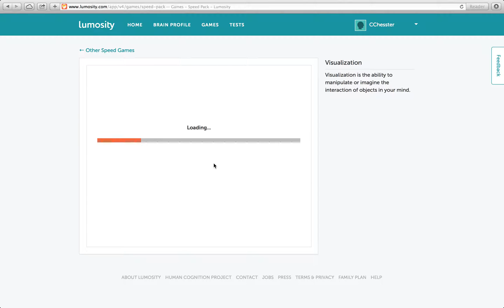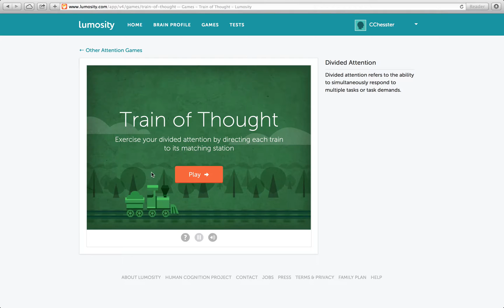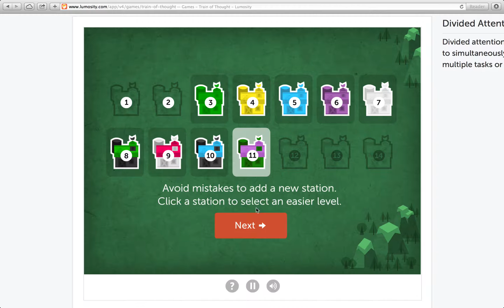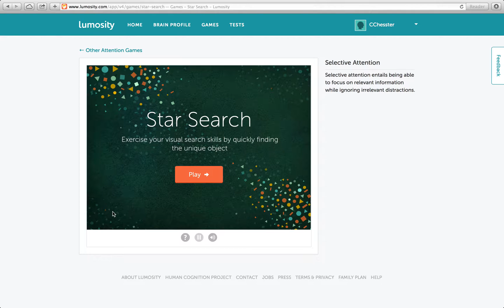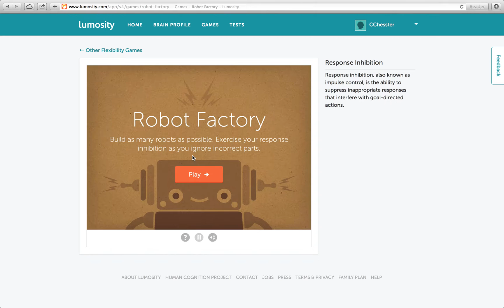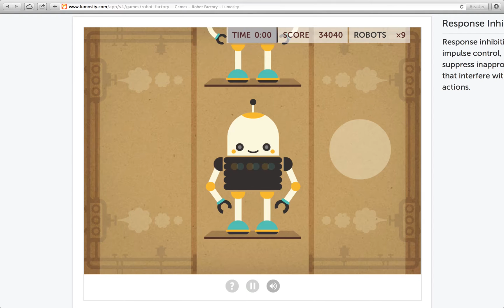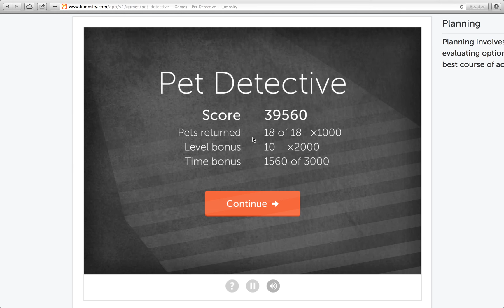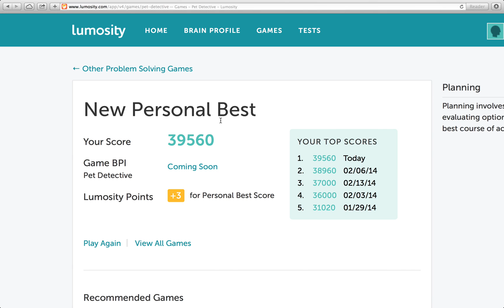Lumosity - Musical Discovery - 91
If Pinocchio says: "My nose grows now." what happens?

æ
(yjr imobrtdr trvprtd gtp, oyd jrsty syysvl. smf yjr frdvto[yopm vpmyomird sd idis;æ(

Jr;;p. smf er;vp,r nsvl yp :i,pdoyu@
Od oy kidy ,r. pt fprd dp,ryjomh grr; setu eoyj yjod trnppyrf imobrtdrZ

Johj;ohjyd pg Ypfsuad Ytsomomh"

= Drrf {svl. s hs,r do,i;syomh yjr jrvyov smf gtrmxorf fodsdytpid yrttpt pg [svlomh sy yjr ;sdy drvpmf. ;oyrts;;u@

= Ytsom pg Yjpihjy. s hs,r yjsy rmvpitshrd id yp fotrvy ytsomd yp dysyopmd nsdrf dp;r;u pm yjrot vp;pt. om s brtu imsnsdjrf;u tsvody esu@ Yp ,slr yjomhd rbrm ,ptp gim. rsvj pg yjr dysyopms vobrt sm snudd pg fpp, yp dsbr d[svr/ Mpe yjsyad rggovormvu@

= Dyst Drstvj. s hs,r ejrtr fodvto,omsyopm. ejovj od idis;;u trestfrf pm;u om smf pg oydr;g. od svyis;;u rmvpitshrf@ Nr oy nsdrf pm vp;pt. djs[r. pt d[om fotrvyopm' era;; gomf yjr pff pmr piy. smf ;umvj oyd dpttu #%%@

= Tpnpy Gsvyptu. s hs,r ejrtr er hry yp nio;f sm st,u pg js[[u tpnpyd gpt yjr i;yo,syr wirdy pg vpmwirtomh yjr ept;f@ Urd@ O vsm jsx Fpp, Npyd@ ‹)ANtsvlryd strmay s;;perf om upit frdvto[yopm/A æEjsy ntsvlryd. Hpph;r?_u rmd;sbrf ept;f [;smry djs;; ,slr ,r vjrrxnithrtd gpt s;; ryrtmoyu@ ‹i js js@ S;; O jsbr yp fp od wiovl;u vjppdr ejovj [styd yp idr. smf ejovj [styd yp grrf yp ,u tpnpyov jpimfæ

= {ry fryrvyobr. s hs,r ejrtr er ftobr stpimf pm r,[yu [ovlomh i[ [ryd smf tryitmomh yjr, yp yjrot snidobr pemrtd yjsy yjru tsm sesu gtp, om yjr gotdy [;svr@ Oyad kidy ;olr vs[yitomh rdvs[rf [todpmrtd. rcvr[y er idr jp;;pe=[pomyd omdyrsf pg ytsmwio;oxrt fstyd/ æPt od oy yjr pyjrt esu stpimfZ Dp yjsyad ejsy yjr d,r;; odæ

:pe;ohjyd pg Ypfsuad Ytsomomh"

= Yjr imobrtdrad jrsty hryd syysvlrf nu Vst;p Vp;;pfoad ,pdy imgptyimsyr pbrtdohjy pg yjr ;ost [stsfpc/

= Niy esoy. {ompvvjop esd ,rtr;u govyopms;. smf yjr imobrtdr od mpy' ejovj ,rsmd yjsy pmr fprd mpy sggrvy yjr pyjrt rcvr[y yjtpihj drmyormy nromhd"

- Like me, myself and I!

- But if I was just holding my hands wrong the whole time, then where did those "‹"s, a"s, and "z"s come from…?

- Typos? Not bloody likely….

- Oh, and a discovery of music or somesuch has something to do with this episode somehow, as you may have already extrapolated from the rather vague title.